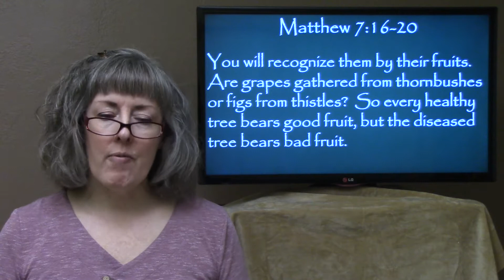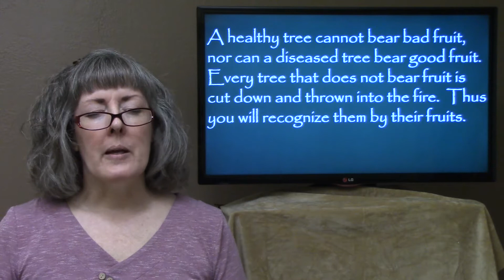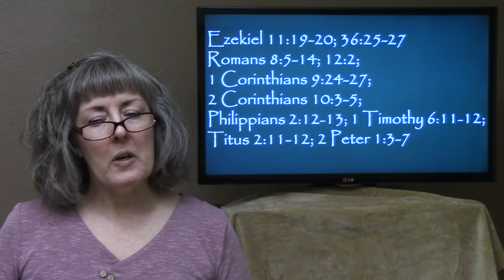09.12.2020 - Every Good Tree - SELF-CONTROL - English